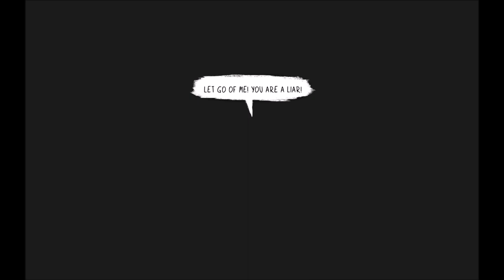CHILDREN OF SILENTOWN. CHAPTER 4. GAMEPLAY.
Hi, hello and welcome to the  Children of Silentown...Chapter 4.
    During the day the forest is calm and peaceful.
    It is during the night that you hear the roars  ...of monsters.

Accompany Lucy and her friends in this grim, beautifully hand-drawn adventure game by the creators of Little Briar Rose, in collaboration with studio Luna2.
Lucy is afraid of the forest, just like any other child: every night, the echoing roars rob her of her sleep. Not even her dreams are a safe place where she could play.
People disappearing is nothing uncommon in the village, but this time, Lucy is old enough to investigate on her own. Or so she thinks.

Children of Silentown is a point & click adventure game telling a mysterious and endearing story. Explore the town and its dangerous surroundings, meet its quirky inhabitants, solve puzzles and master minigames.
Accompany Lucy on her adventure to get to the bottom of what is haunting the strange Silentown... if you dare.

Explore Silentown in search of hints, but beware: do not enter the forest.
A unique, unsettling 2D art style fitting for a mysterious, dark tale.
Music plays a crucial role, and learning how to sing will help Lucy in times of need.
Combine items to obtain widely unexpected results!
Many quirky characters (and animals!) to interact with. Be nice to them before they disappear.
Play minigames with the other children of the village!
A very mean cat, programmed to mess with Lucy at any given chance.
Curious, original puzzles: use a leash and a pair of shears to break into your mother’s best friend’s house, all in order to steal… a flower?!
Children of Silentown is a dark adventure game that tells the story of Lucy, a girl growing up in a village deep in a forest inhabited by monsters. People disappearing is nothing uncommon here, but this time, Lucy is old enough to investigate on her own. Or so she thinks.

RELEASE DATE: 11 Jan, 2023
DEVELOPER: Elf Games, Luna2 Studio
PUBLISHER: Daedalic Entertainment